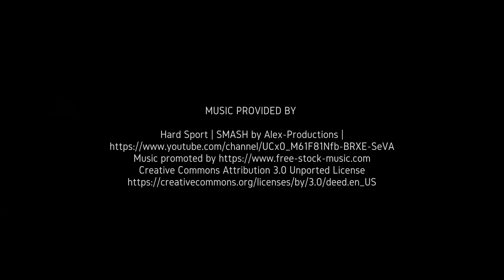SSPCA Spring Autocross 911 3